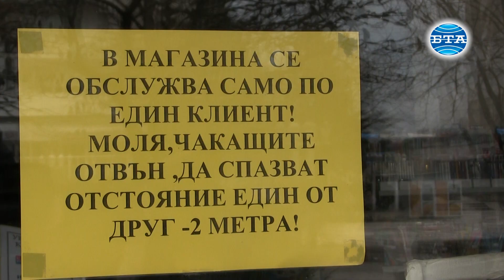BTA: Каварна – почти безлюдна морска част и сравнително оживен общински пазар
Необичайно безлюдна е любимата на жителите и гостите на града морска част на Каварна. Заради извънредното положение, наложено от разпространението на коронавирус, риболовните корабчета са трайно вързани на лодкостоянката. Пясъкът на плажа е събран, за да не бъде отнесен от вълните. Рядко по дъсчените пътеки могат да се видят хора да разхождат домашни любимци. Неколцина въдичари опитват късмета си на брегозащитното съоръжение под нос Чиракман. Хвърлят куките не за три или четири риби, а да забравят за опасната зараза. Нормално обаче се стремят да работят мъжете от даляна в градчето. Заради топлата зима риболовният сезон настъпи по-рано. Павилиончето за прясна риба също отвори и се изпълни с карагьоз, харип, зарган, хамсия, лихмус, по-дребни попчета. Почти всички магазини по пешеходната зона са затворени, рядко се забелязват минувачи. Единственото по-оживено място е общинският пазар. Щандовете са навън и са отрупани с плодове и зеленчуци. Производители вече предлагат и отгледания от тях разсад. Видео и монтаж – Димитър Апостолов.